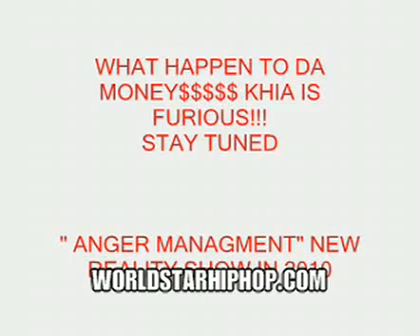Khia's Reality Show "Anger Management"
(2 Min Clip Of Khia On The Road & Going Off On One Of Her Promoters) Coming out in 2010